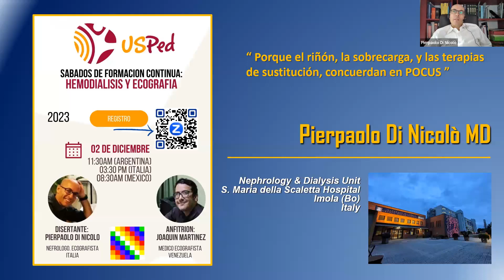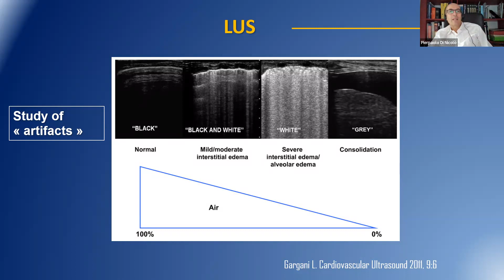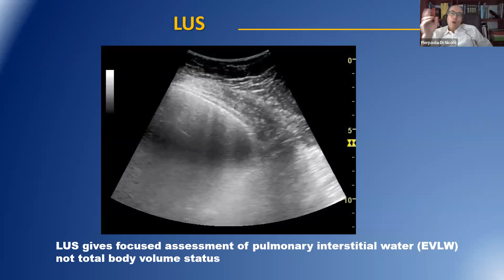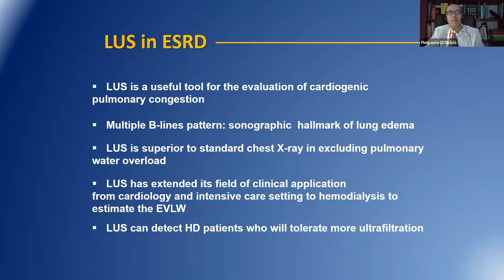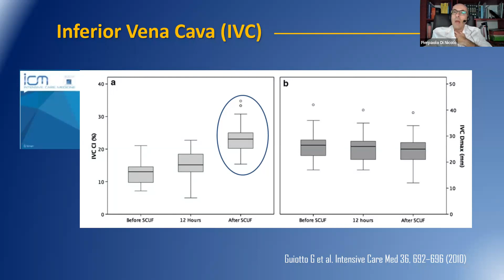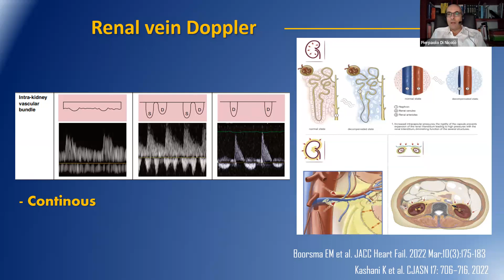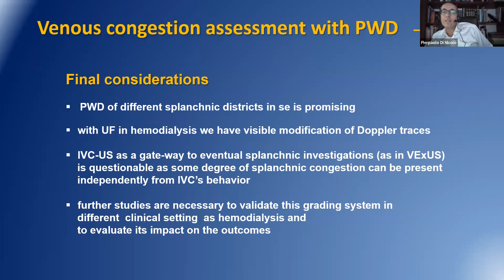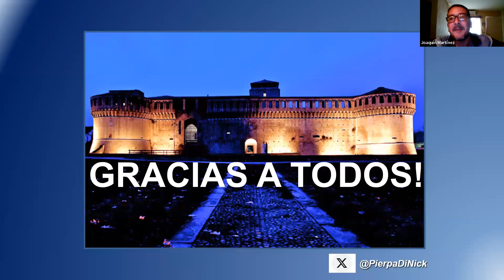12.2023. Dialisis y ecografia. Dr. Pierpaolo Di Nicolò (ITALIA)